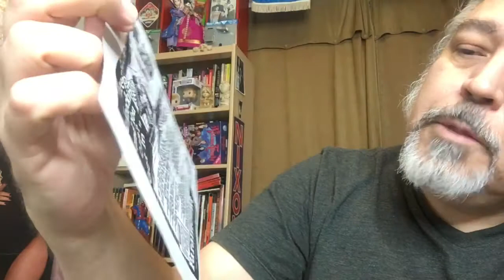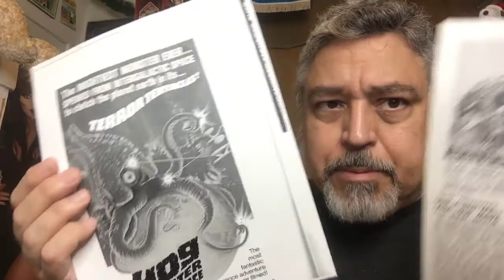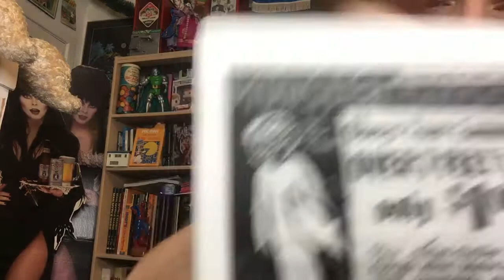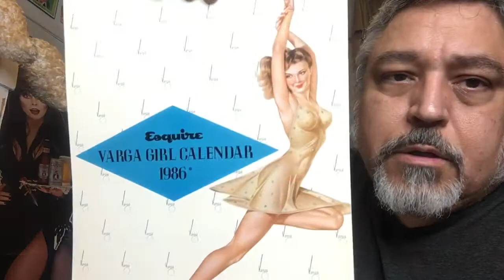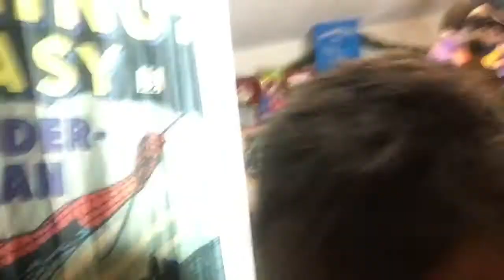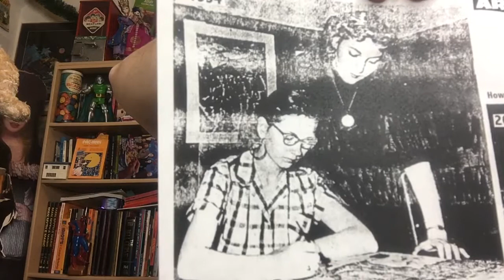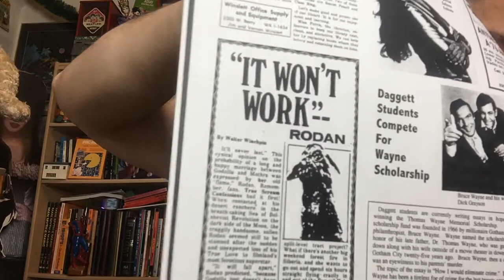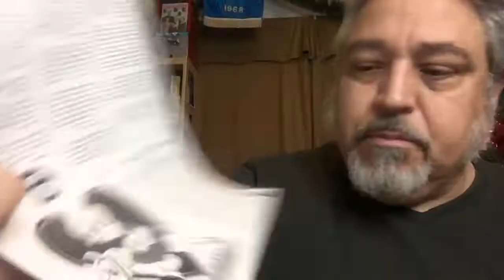The Tomb of Terror #348–A Lost Show!